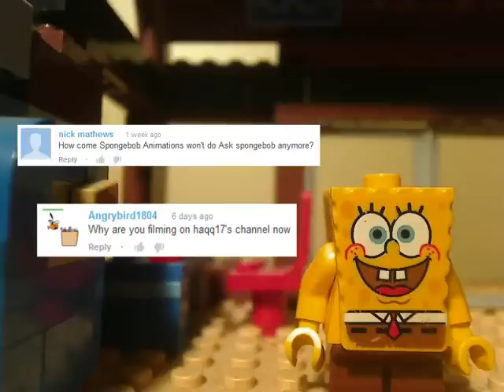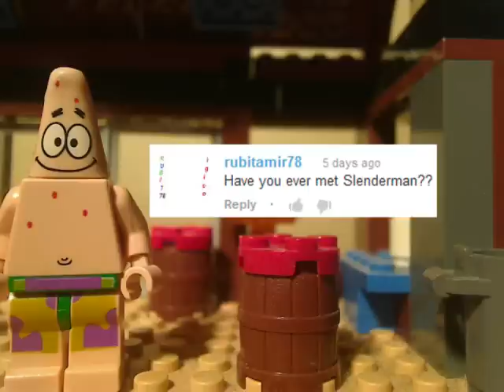Ask Spongebob 18: SLENDERMAN?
Also if you're wondering, I was wearing a Vsauce shirt.